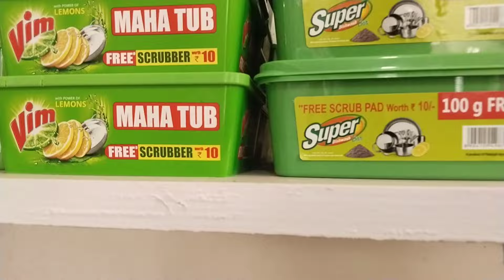gwkwi jabai tigse🤤// kanaiyanw gojwb segwn nama😡?? // gwbaoni unaosw..// daily vlogs ❤️🥰🙏